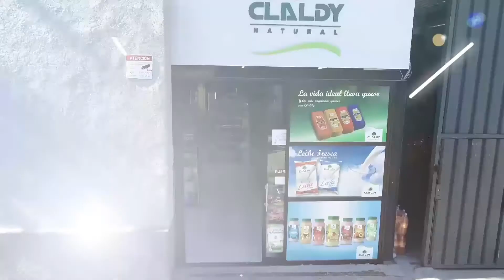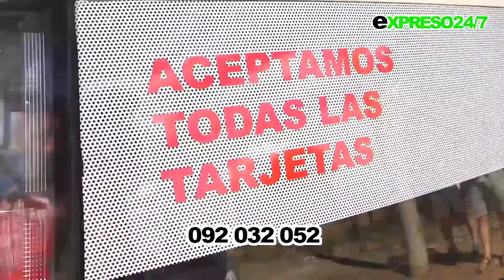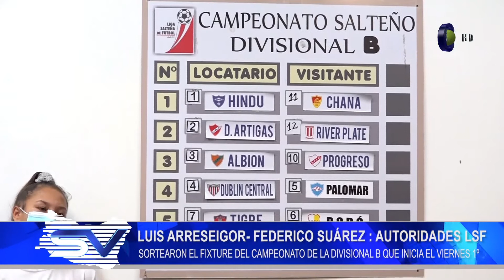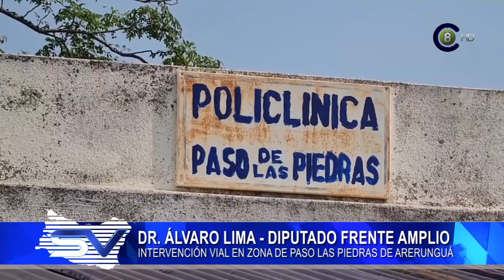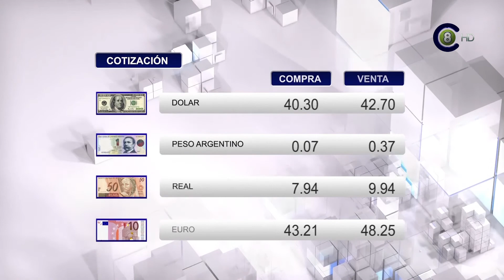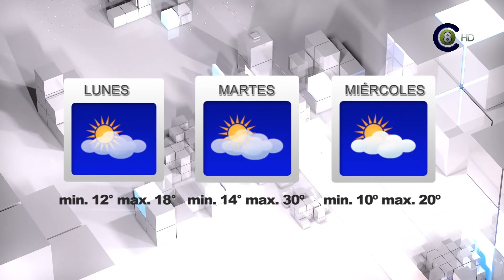Salto Vision 28-03-22 Edición Central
Sin bloque deportivo nacional